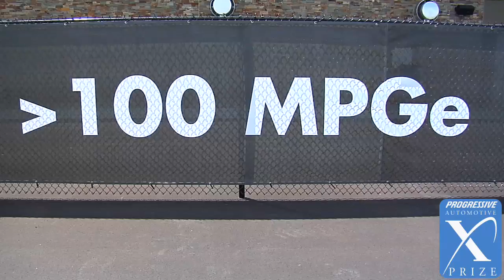What is the Progressive Insurance Automotive X PRIZE?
$10 million in prizes will be awarded in September 2010 to the teams that win a rigorous stage competition for clean, production-capable vehicles that exceed 100 MPG energy equivalent (MPGe). We are proud to announce that the on-track Competition Phase will be hosted at Michigan International Speedway.

GET INVOLVED!